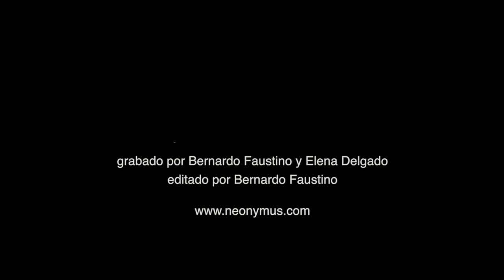neønymus. Improvisación 1 en el banco azul.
Pequeño divertimento musical.